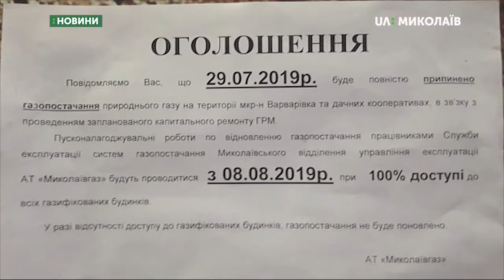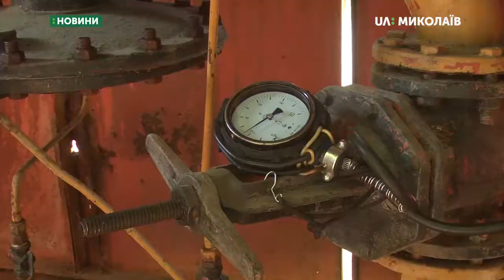У мкрн Варварівка відключили газопостачання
Жителі мікрорайону Варварівка від сьогодні, 29 липня, тимчасово залишилися без газу. Причина: ремонтні роботи, які проводить підприємство «Миколаївгаз».